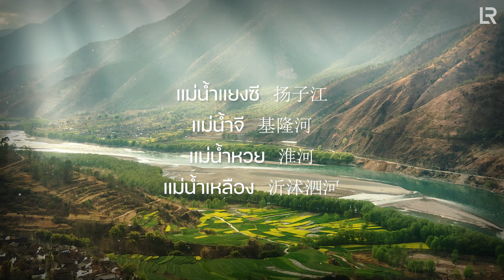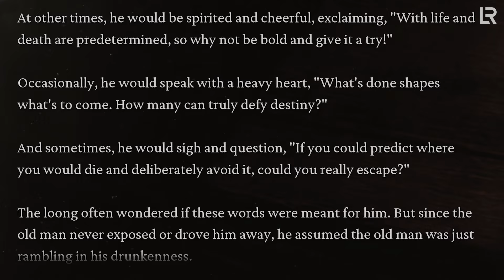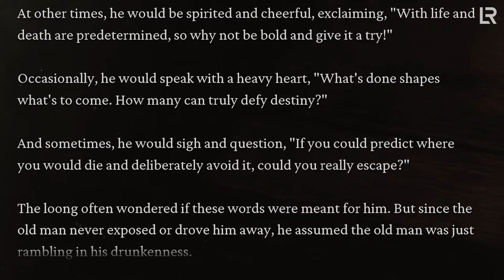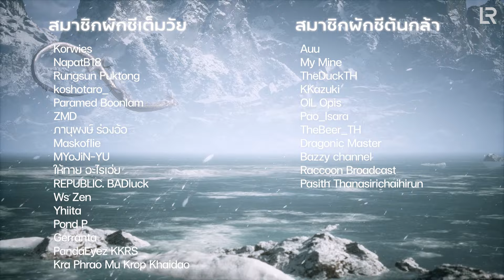เรื่องราวขององค์ชายมังกร 4 Loongs และการหลบซ่อนจากลิขิตสวรรค์ | Black Myth: Wukong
LIVE ทุกวันเสาร์ - อาทิตย์ ตั้งแต่เวลา 20.00 น. เป็นต้นไป

ในตำนานไซอิ๋ว หรือ Journey to the West ราชามังกรจ้าวสมุทรจิงเหอนั้นมีบุตรอยู่ 9 ตน ซึ่งในเกมจะกล่าวถึงเพียงแค่ 4 ตนเท่านั้น นั่นก็คือ มังกรแดง มังกรดำ มังกรฟ้า และมังกรเหลือง ที่เป็นผู้ปกปักษ์รักษาแม่น้ำทั้ง 4 สายของประเทศจีน ซึ่งในเกม พวกเขาก็ปรากฏตัวออกมาเป็นบอสลับให้เราได้สู้กัน เรื่องราวของพวกเขาจะเป็นอย่างไรนั้น เชิญรับชมได้เลยครับ

00:00 เกริ่นนำ
01:13 ที่มาของคำว่า Loong
01:44 เรื่องราวในไซอิ๋ว
07:51 เรื่องราวภายในเกม
09:18 Red Loong
11:55 Black Loong
17:17 Cyan Loong
20:33 Yellow Loong
25:59 ขอบคุณผู้สนับสนุน

💞 สนับสนุนพวกเรา
สมัครสมาชิกเข้าร่วมครอบครัวใบผักชี

หรือ Inbox ใน Facebook Fanpage ได้เลยค่ะ